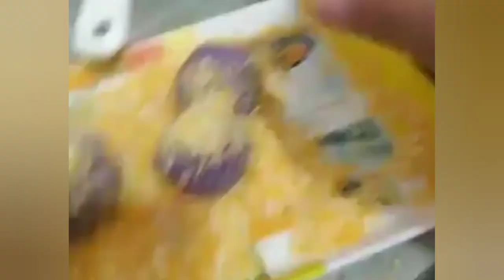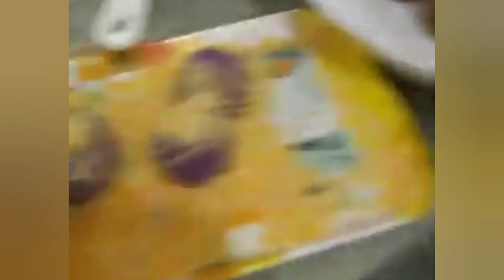CARA BIKIN BOLA-BOLA UBI MESESERES KREMESss,!!REKOMENDASI DIJAMIN ENAK DAN LUMERRrrr!!!!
Kali ini aku nyobain,,Makanan/Cemilan yg blm aku mkn nih,,,tau sndiri ni,,aku orngnya suka ngemil mknann yg aneh2,,dan yg pstinya enakk !!
Yaitu namanya bola2 ubi meseseres kremezzz,,yukk tonton Cara2nya,,,
,oh ya kalian bs klik mskn khas jawa jg ya,,